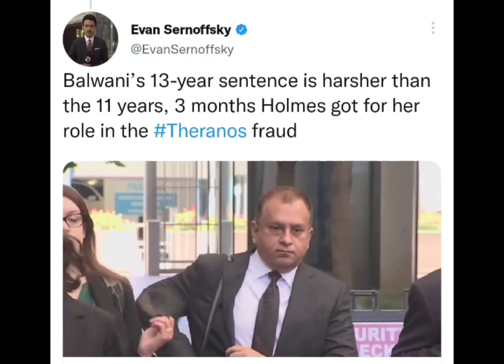Elizabeth Holmes Blood testing company THERANOS fraud: Sunny Balwany sentenced 13 years in prison